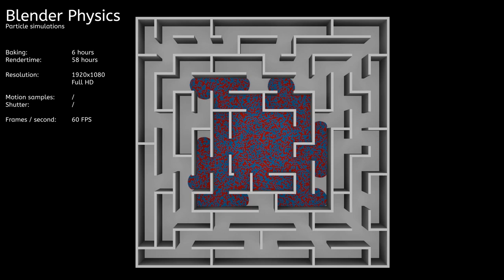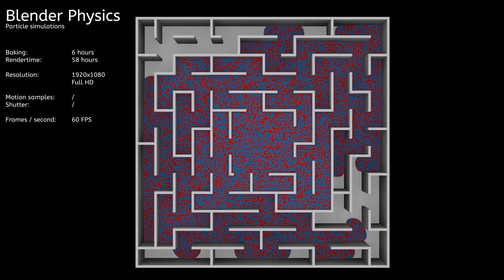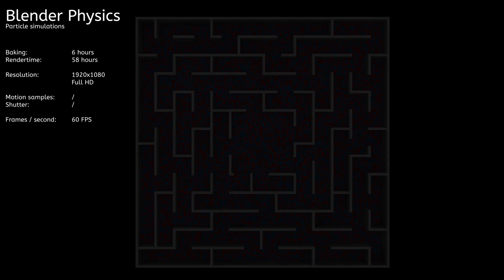HD Particle fluid simulation - 1.25 milion particle maze [blender] [24]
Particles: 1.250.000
Render: Blender internal
Render time: 58
Frame: 1920x1080